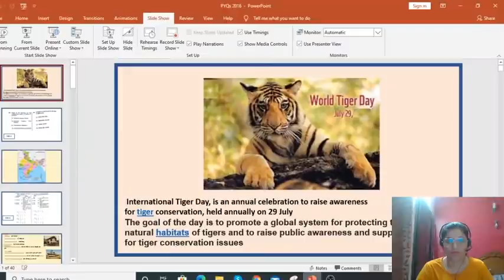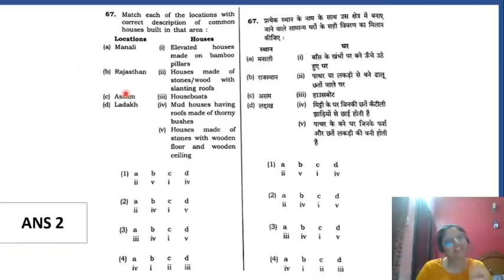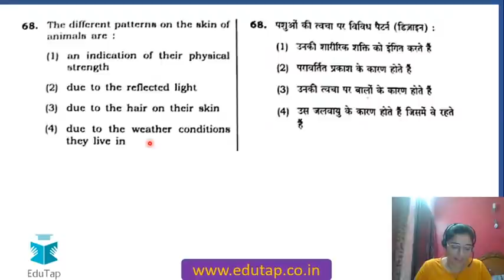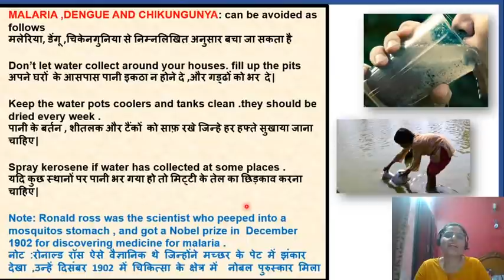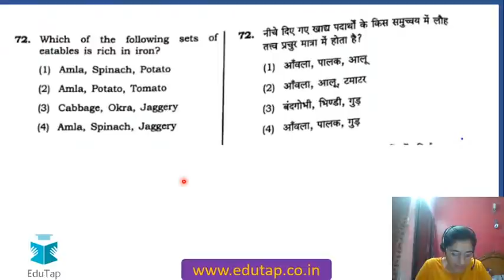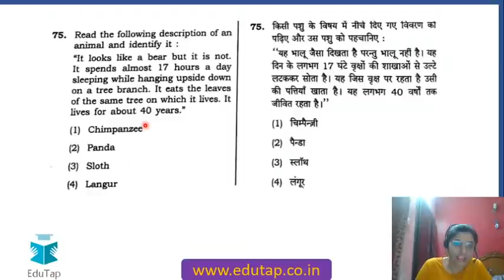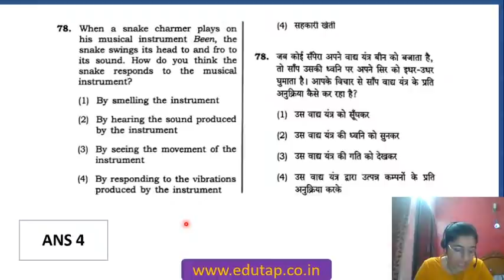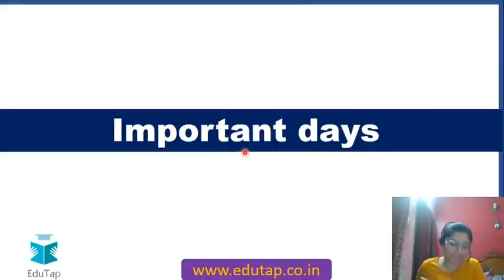लक्ष्य CTET 2020 | PYQs 2016 | EVS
In this video we shall be discussing – ( PYQs 2016    )

PSTET Videos